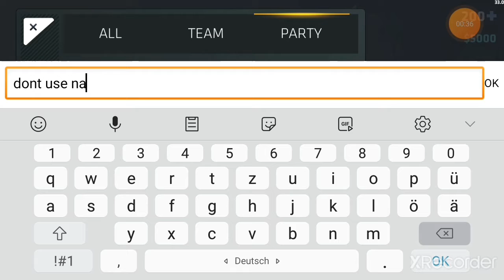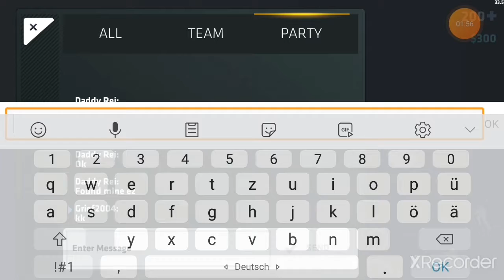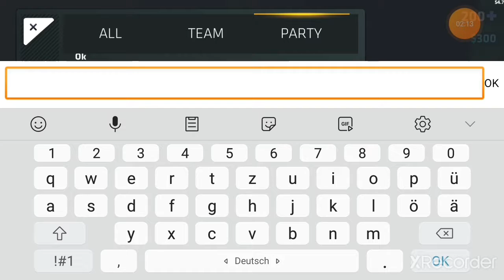Critical ops|1.20|Night of horror Gameplay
1.Violence

2.No love for you

3.Kippeh IOS

4.Ercanroyal

5.[qsA] Highlights

8.Critical ops

9.GdaXer

10.GeldMaster

11.Yellows Alex